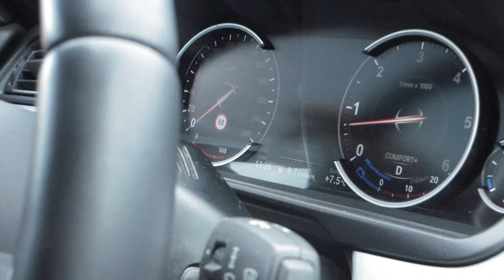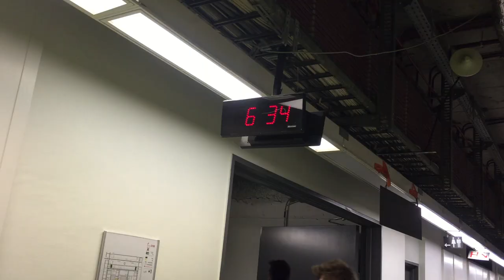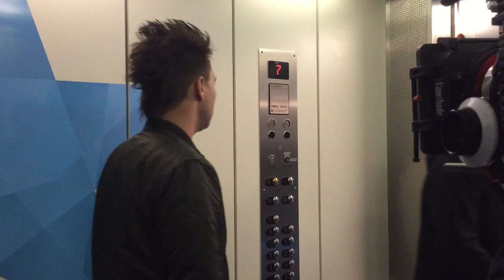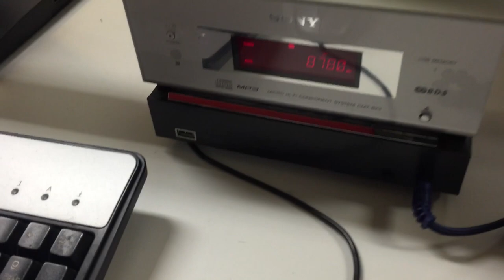RUNAGROUND - LA to Europe - Radio Tour!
An enormous and special thanks to my friend Mark With A K, his beautiful wife and daughter for their hospitality on our trip, and to Simone Ariens for managing the whole thing :).